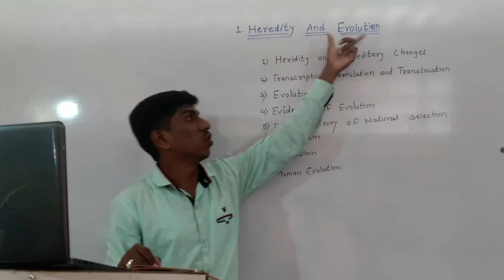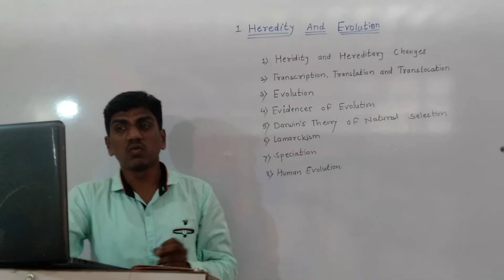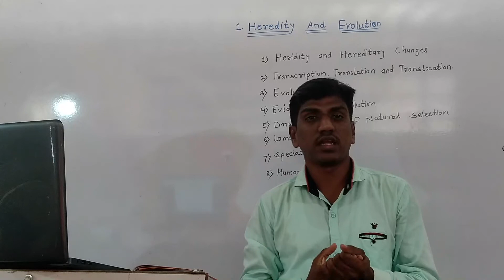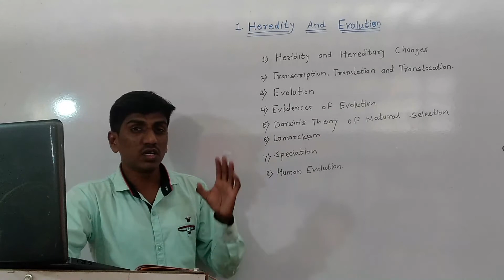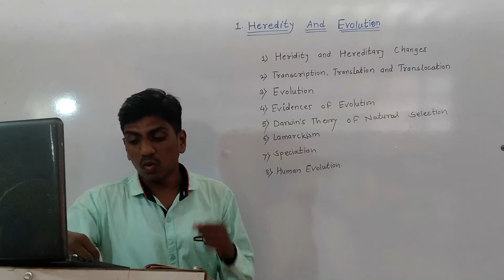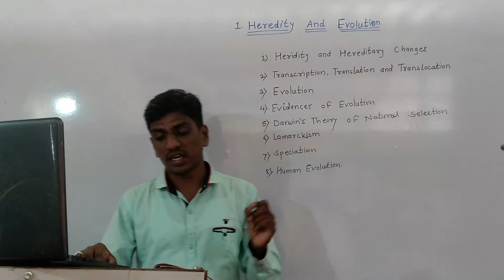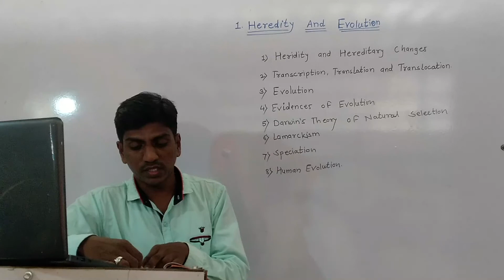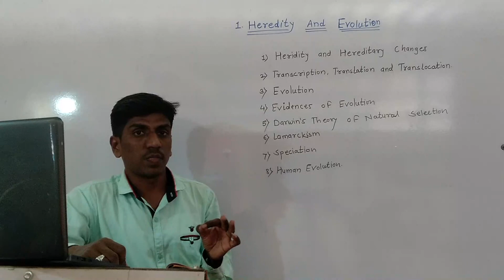Heredity & Evolution, 10th Maharastra state board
10th Science Part 2, Heredity & Evolution, Maharastra state board,